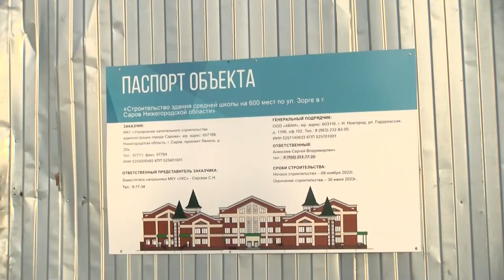Когда достроят школу №11?